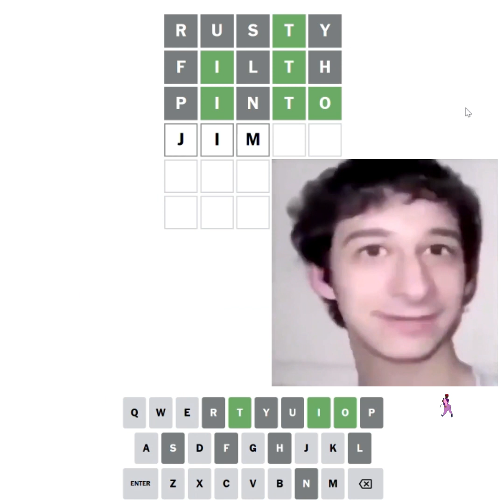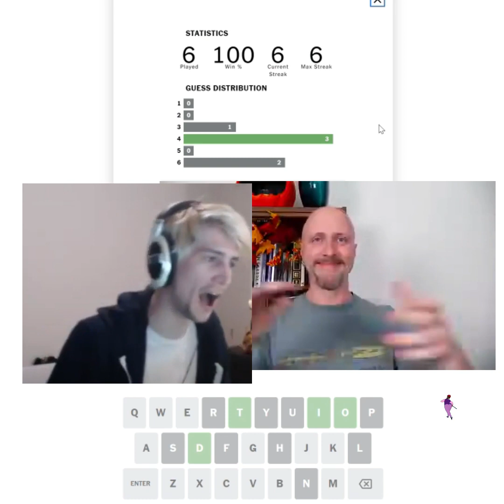wait, I had more funny ideas, dont watch that last video watch this one. also how do u delete videos